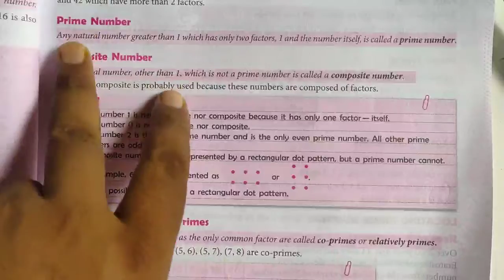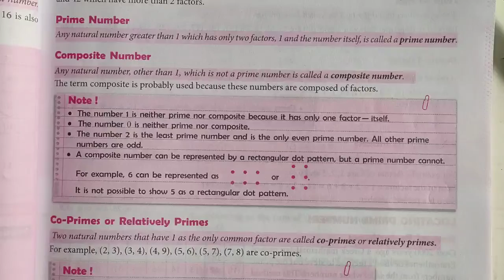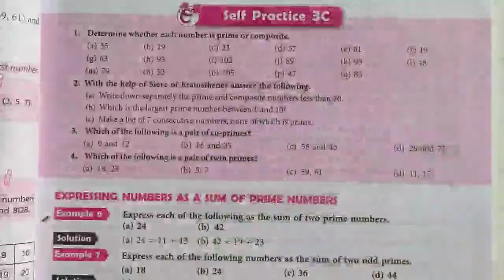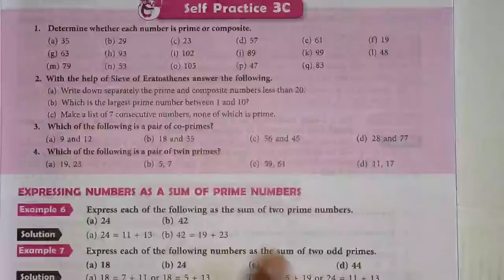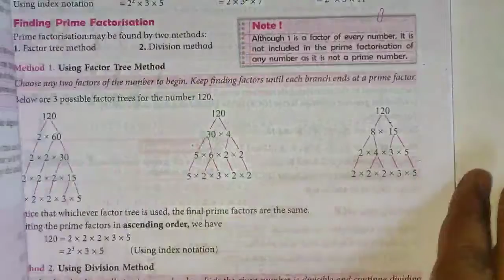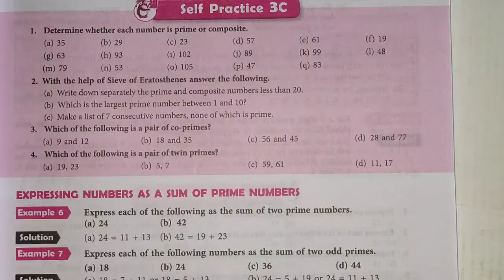Class 6th Subject Maths Self pratice 3C by Anuj Yadav sir 29 8 20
Online Classes Session 2020-21 New Session July Month "Class 6th Subject Maths Self pratice 3C by Anuj Yadav sir 29 8 20